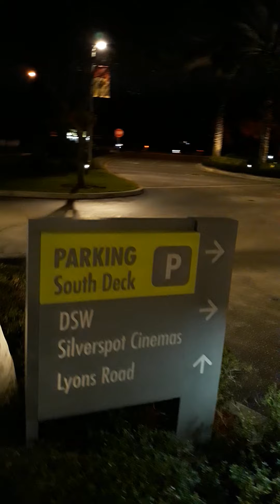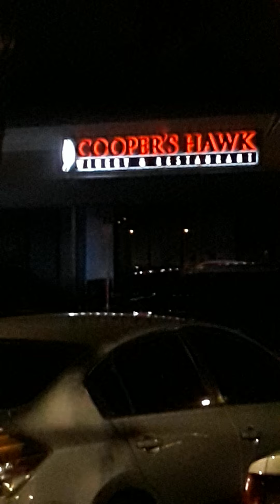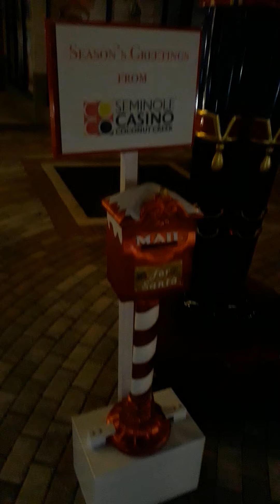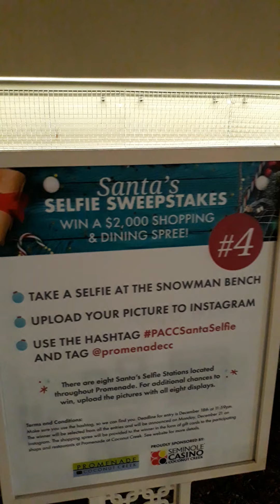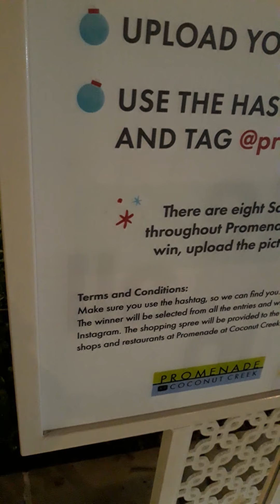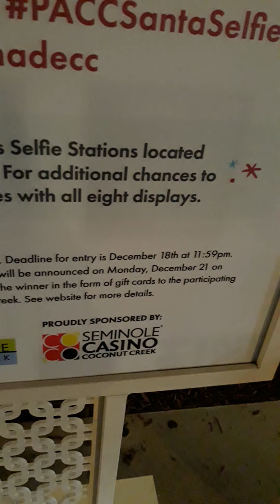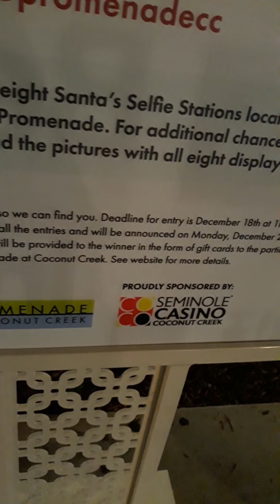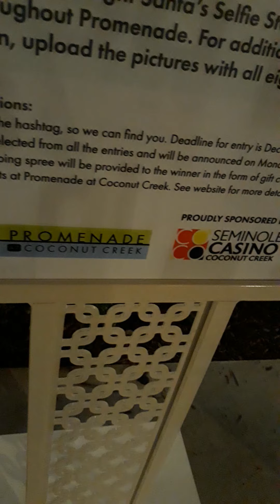christmas time of the night at the promenade in coconut creek FL